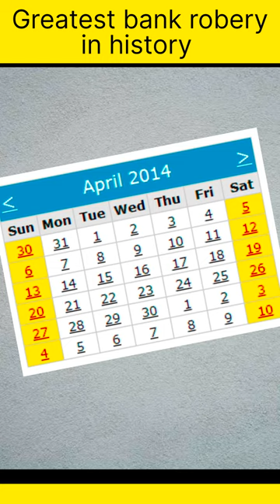Greatest bank robbery 🧐🤔😳🔥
Greatest bank robbery in history 🧐🤔😳🔥